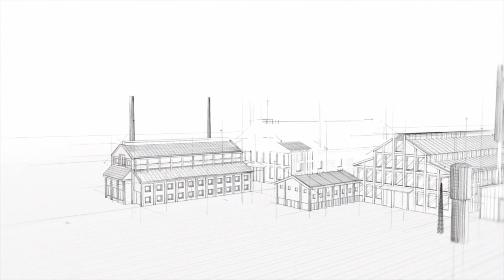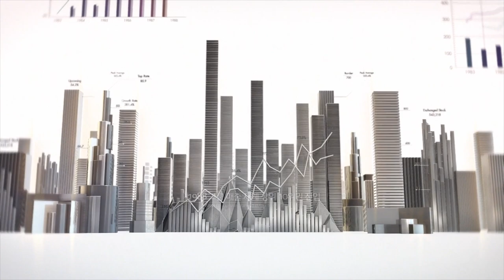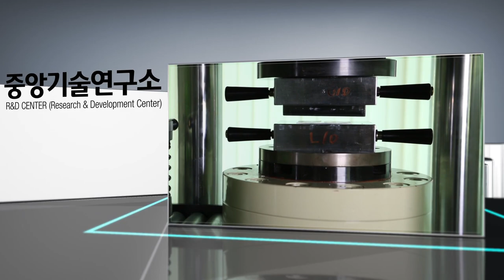Dongkuk Steel PR Film 2016 (English)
Este es un video comercial del Dongkuk Steel.

Me gusta un chingo, lo disfrutaba cada que se lo ponía a algún cliente nuevo. Este trabajo fue una piedra angular en mi carrera profesional. Me permitió aprender cosas nuevas y viajar por México y otros países. Gracias a mi camarada Humberto que saco el conecté.

From Korea's first to world's best.

Estoy muy sorprendido por los views que tiene el video anterior. Solo me recuerda que a la gente le gusta Malcolm.

Aun no he editado ni patinado. A ver si mañana se arma, en el Jetton.

Patina o muérete Prro.

WS